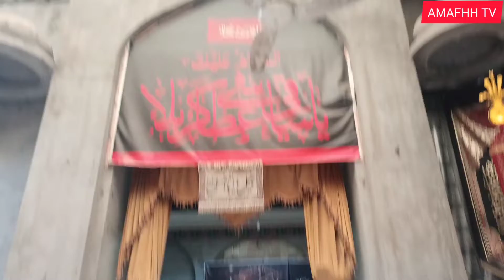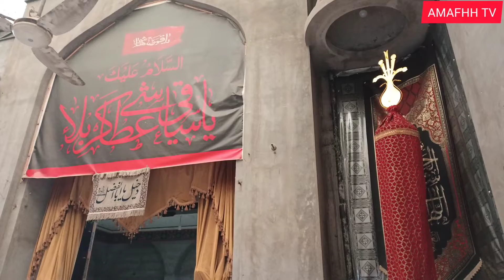Dar Gah E Hazrat Abbas Alamdar as Imamia Colny Lahor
9 Jamadi Ul Awal 1444 Hijri
4 Dec 2022
Dar Gah E Hazrat Abbas as
Imamia Colony Lahore